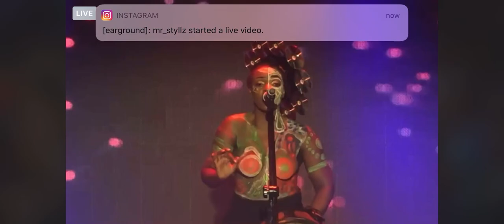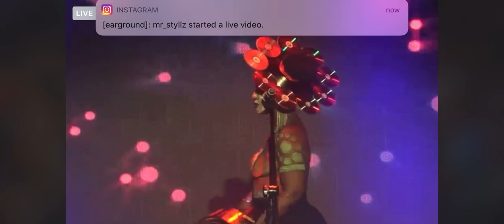Topless VIMBAI ZIMUTO performing at ZIMA AWARDS 2020